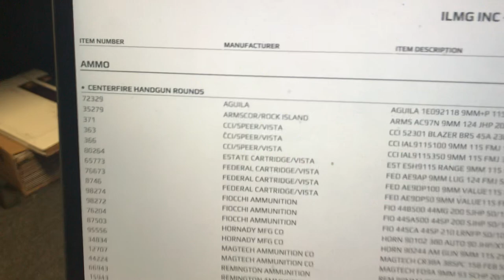A Look Into Real Gun And Ammo Being Sold AT COST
We take a quick look at what the NGOA was able to accomplish last month...